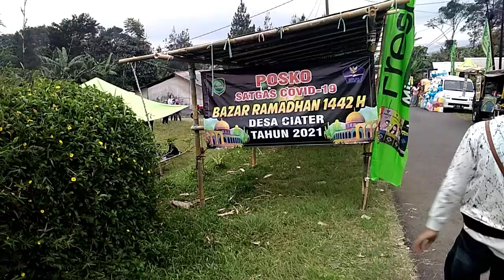Ngabuburit di Bazar Ramadhan Ciater